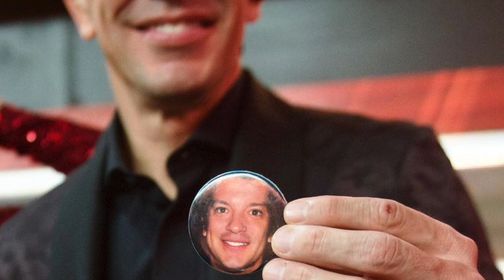Laura G revela porqué Vanessa Claudio no fue conductora de 'La Academia'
La conductora consideró que fue un error que la llamaran a ella y no a Vanessa para suplir a Yahir.